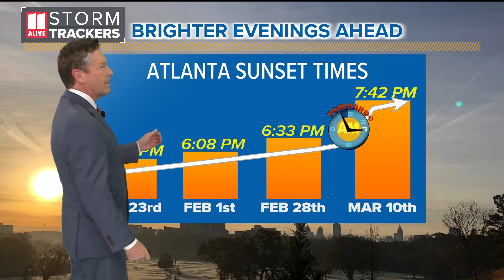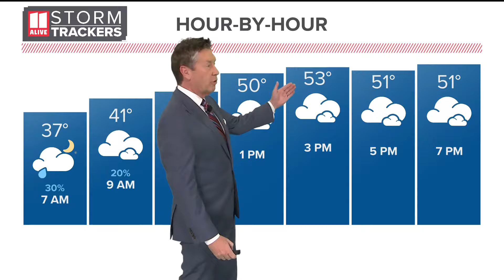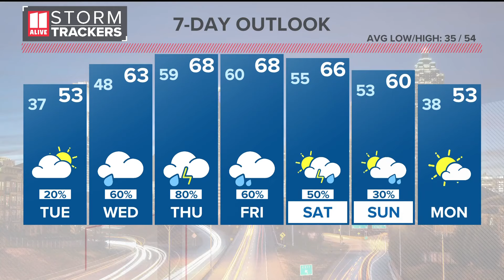Weather forecast metro Atlanta, north Georgia | Monday 6p update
Temperatures soar back into the 60s for highs mid-week with scattered showers and storms.

11Alive is Where Atlanta Speaks. We believe that news shouldn’t be a one-way conversation, but a dialogue with you. Join in, share your thoughts and connect with new perspectives.